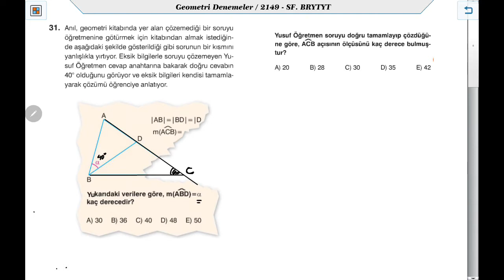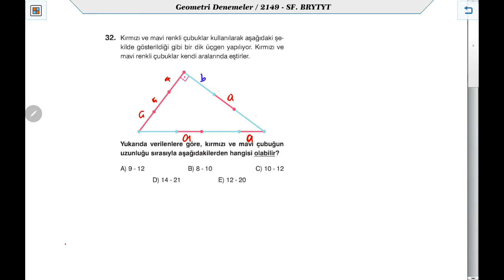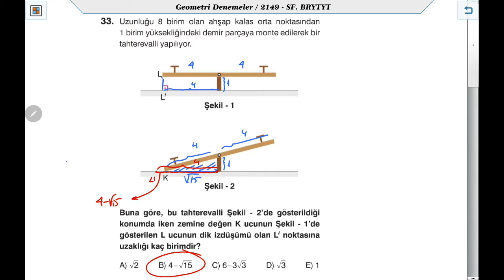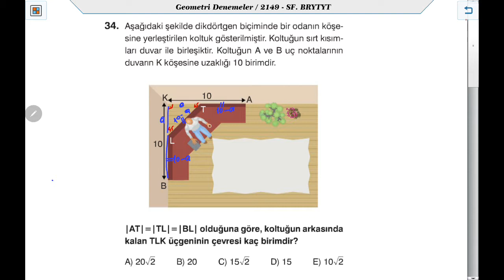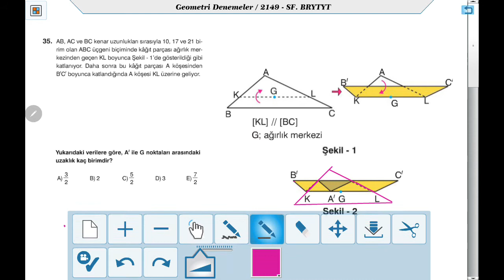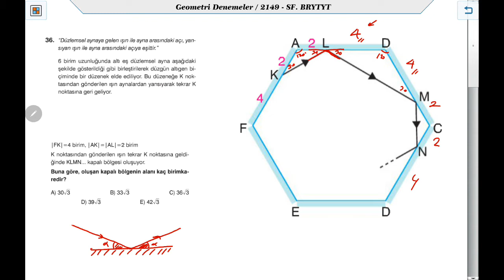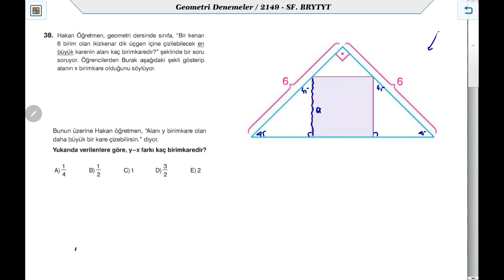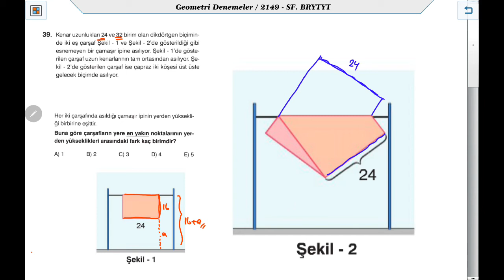BİREY YAYINLARI TYT-9 DENEME GEOMETRİ ÇÖZÜMLERİ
Birey Eğitim Kurumlarında yapılan TYT-9 Deneme GEOMETRİ Çözümleri